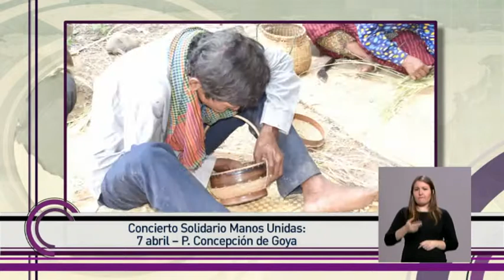Concierto de música solidaria a beneficio de Manos Unidas Madrid